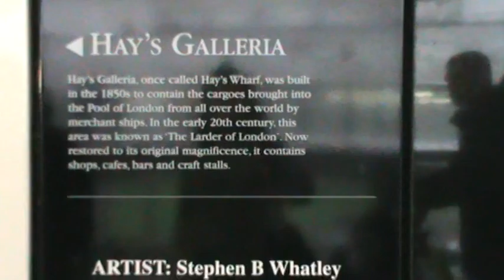28 Hay's Galleria